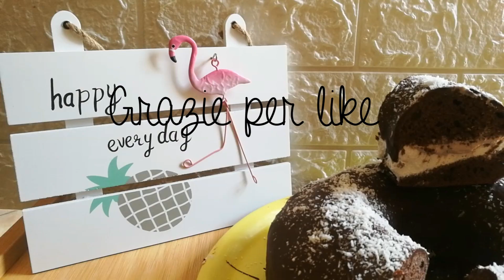Ciambellone Pinguì Golosissimo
Ingredienti
3 uova
150 g di zucchero
150ml di latte
250g di farina 00
70g di cacao amaro
1 bustina di lievito per dolci
Per la farcitura
500 ml di panna in tutto
500g di cioccolato da sciogliere fondente
150g di gocce di cioccolato
30g di cacao amaro